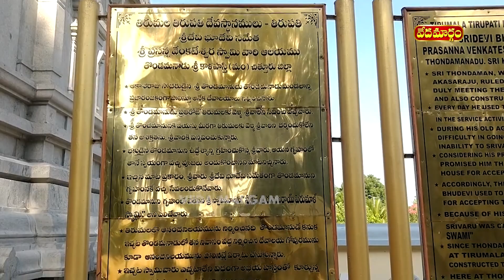భక్తుని కోసం స్వయంభువుగా వెలసిన తిరుమల వేంకటేశ్వరుడు ||ఎక్కడో తెలుసా?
In this captivating video titled "భక్తుని కోసం స్వయంభువుగా వెలసిన తిరుమల వేంకటేశ్వరుడు || ఎక్కడో తెలుసా?," the fascinating story of Thondamanadu Venkateshwara is explained. This video unveils the divine essence of how Lord Venkateshwara manifested Himself in the sacred place of Thondamanadu for the sake of His devoted disciple.